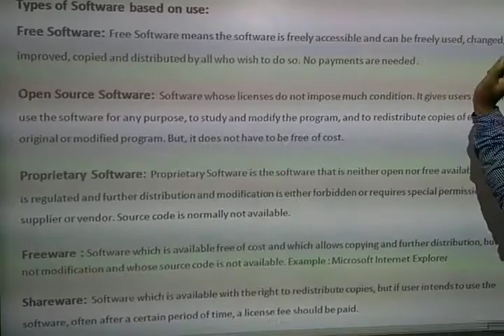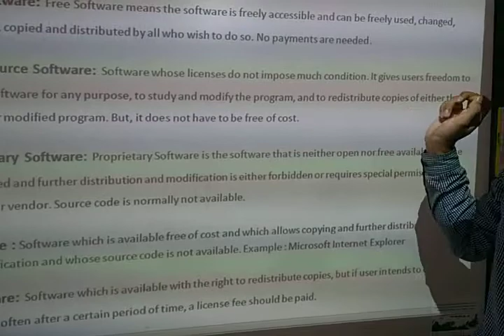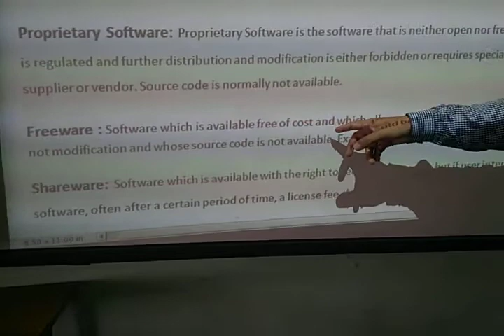8. Types of Software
DEVOJIT CHETIA: Societal Impacts